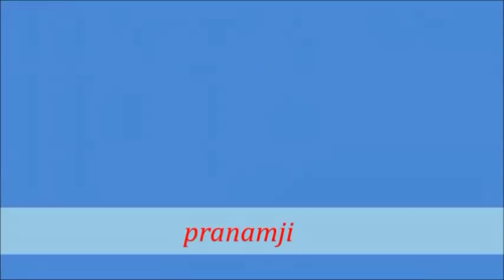मूर्तिपूजा का मानव जीवन पर प्रभाव भाग-२ (अशोक राज जी